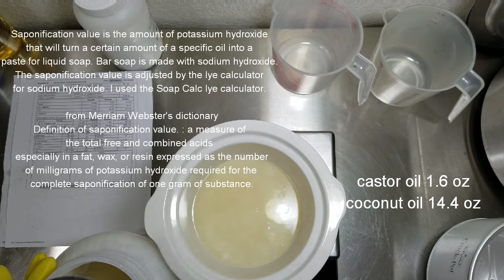Hot process coconut and castor oil plain soap explanation of saponification recipe below video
This is not a tutorial on how to make soap. I put this video together to show my customers how oils and lye turn into soap when they go through the chemical reaction called, saponification because most people don't know what saponification is.

The recipe that I used in the video is below for those who already know how to make soap.

I used coconut oil and castor oil. I didn't add any colors or fragrances. This video is a hot processed soap with no added salt. I'm going to make this recipe using the cold process method with salt (brine soap), and I'll make this same recipe using the cold process method without salt. I wanted to show how different things might look using the same recipe or almost the same recipe with different soap making methods.

This video isn't a how to make soap video to teach people how to make soap. It just shows how I made this soap and what happens during soap making for people who haven't made soap from scratch. Many people are afraid of lye, but this video explains why there is no more lye in the finished soap.

Please watch The Soap Queen or Soaping 101 channels to watch their detailed how to make soap videos. Making soap can be dangerous if you don't take the right safety precautions.

The recipe that I used is below. However, you must already know how to make soap if you decide to use it. Check all recipes with a lye calculator before making any recipe in case there is a mistake.

Ingredients:
Castor oil 1.6 oz
Coconut oil 14.4 oz
Water  2.65 oz
Sodium hydroxide (lye) 2.13 oz
Sucrose (sugar) 1 tbsp